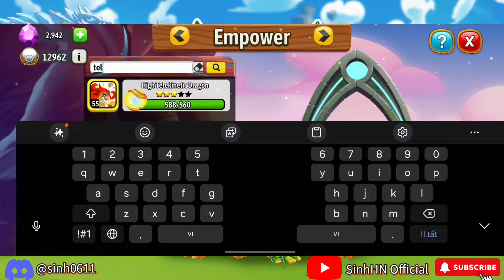#386. Dragon city | Completed Spiked Dragon Collection | Get a new Spiked Quills Dragon.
Hello, I'm Sinhhn. My channel specializes in Dragon City.  Hope you have more useful knowledge and moments of relaxation and comfort. Have a nice day and full of fun!
© Copyright by Sinhhn © Don't Re up